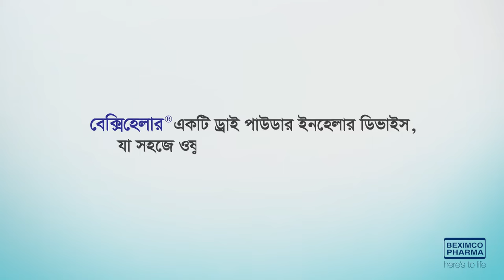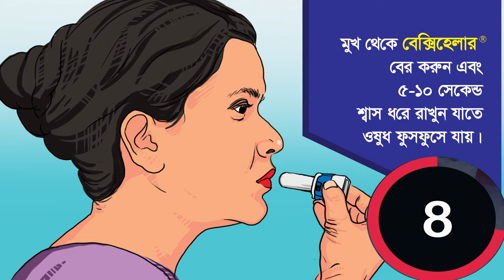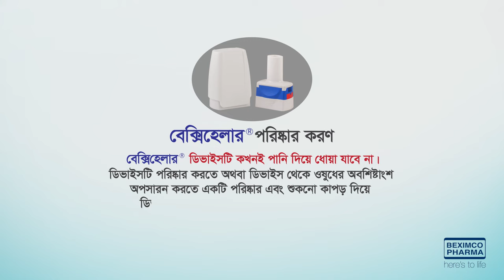How to use Bexihaler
Bexihaler is an easy to use, patient friendly dry powder inhalation device that delivers powdered drugs directly to the lungs.